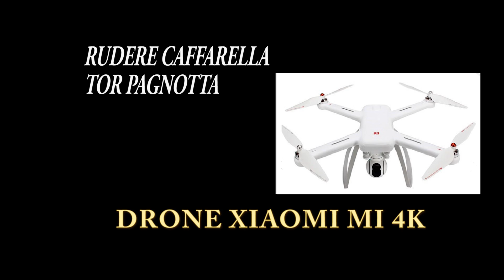DRONE XIAOMI MI 4K - RUDERE CAFFARELLA / RUDERE TOR PAGNOTTA